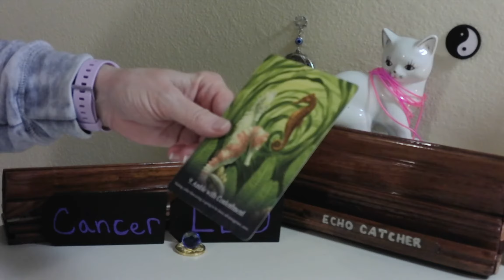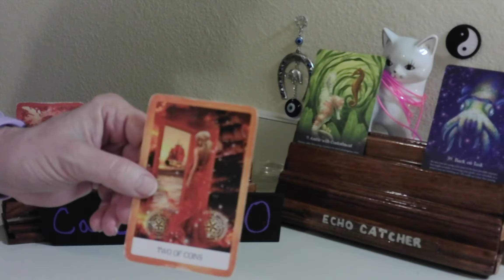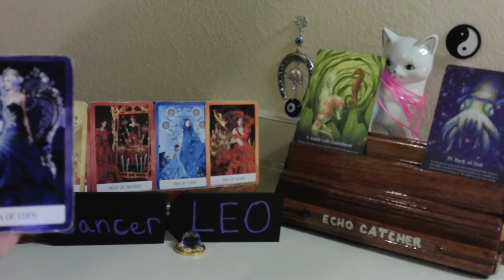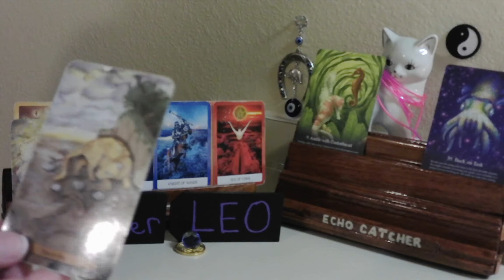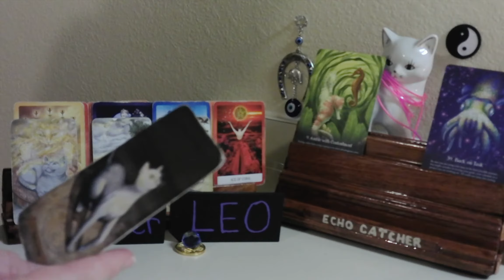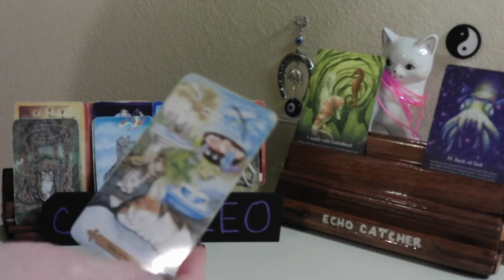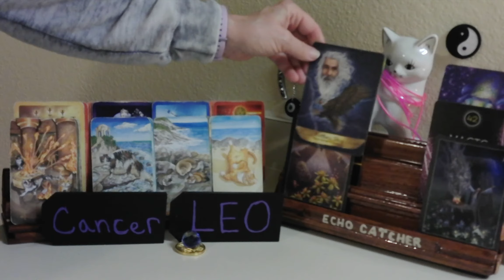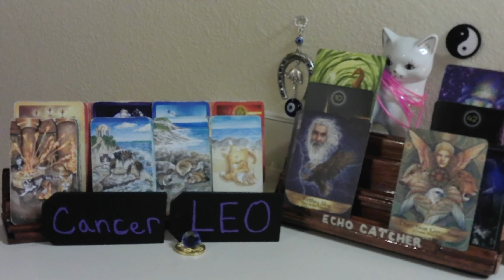CANCER ---LEO CUSP / MAY 12--18, 2021 / UPGRADING YOUR SPIRITUAL RANK!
. YOU HAVE ALMOST HEALED, FROM PAST HURTS. YOU WILL BE RELEASING PEOPLE THAT NO LONGER FIT IN WITH YOUR GOALS. TRUST THE UNKNOWN, HAS YOUR HIGHEST GOOD, IN ORDER.

1. MYSTICAL CATS TAROT

2. CHAKRA WISDOM DECK

3. ORACLE OF E

4. THE SOUL'S JOURNEY   ( LESSON CARDS)

5. ANGELS AND ANCESTORS   (ORACLE CARDS)

6. WHISPERS OF THE OCEAN  (ORACLE CARDS)

7. FANTASY CATS ORACLE

8. EARTH WISDOM

9.  TAROT ILLUMINATI